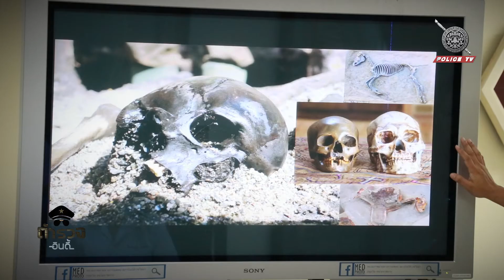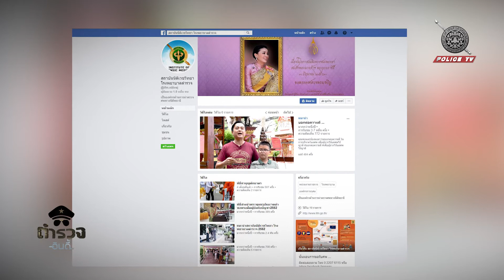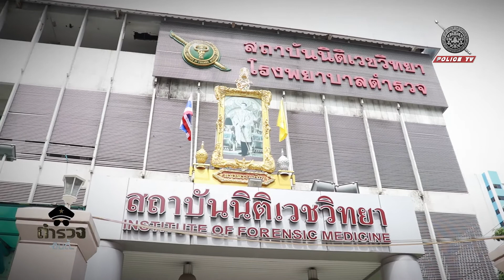รายการตำรวจอินดี้ : ความภูมิใจที่ได้เป็นผู้ปิดทองหลังพระของร่างไร้วิญญาณ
จากที่รายการตำรวจอินดี้ของเราได้นำเสนอไปเรื่องราวของเจ้าหน้าที่ตำรวจไปหลายท่าน คุณผู้ชมก็จะเห็นได้ว่า ตำรวจนั้นมีหลายหน้างานจริง ๆ ครับที่คอบดูแลช่วยเหลือประชาชน  และตำรวจอินดี้ในวันนี้รับรองได้ว่าเป็นอีกหนึ่งหน้างานที่คุณผู้ชมนั้นยังไม่เคยรู้มาก่อนกับงานทางด้านช่างภาพการแพทย์ครับ
พ.ต.ต.หญิง รัฐการ ปานมารศรี
 (ช่างภาพการแพทย์ (สบ2)กลุ่มงานนิติพยาธิ นต.)
• LINE@ : @poltv (อย่าลืมเติม@)